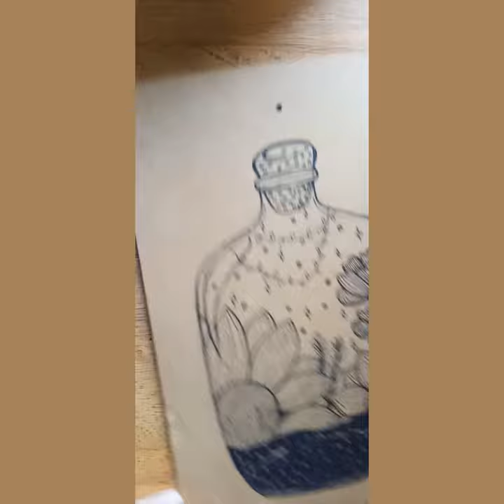Doodles -PARTEX BOARD/Doodle bottle art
DECORATION

Materials :
-frame back board (partex board)
-pen marker
-watercolour/acrylic

Design by hana ishak